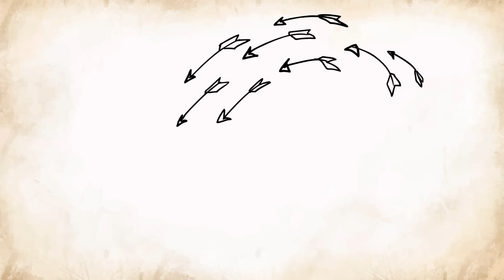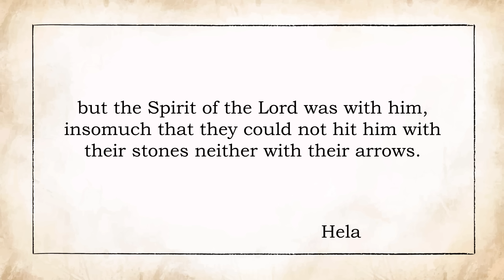Follow the Prophet - Helaman 13 - 16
Samuel the Lamanite had a LOT to say, and the Nephites weren't ready for the heat! 🔥 He climbed up on that wall, dropped truth bombs about repentance and the coming of Christ, and... the crowd? Well, they weren’t feeling it. 😳